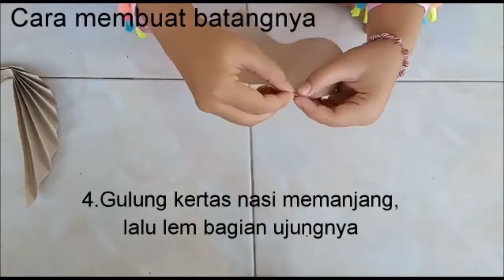Tutorial Membuat Hiasan Bunga Palem di dalam Rumah } Barang Bekas - Karya Seni Bernilai Jual Tinggi